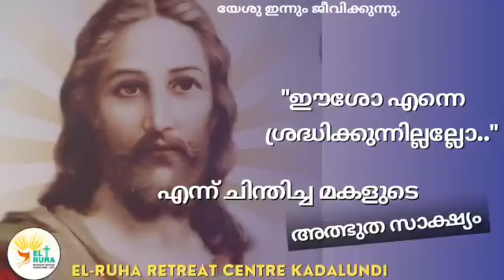"ഈശോ എന്നെ ശ്രദ്ധിക്കുന്നില്ലല്ലോ..."എന്ന് ചിന്തിച്ച മകളുടെ അത്ഭുത സാക്ഷ്യം .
FR. RAPHAEL KOKKADAN CMI 💒
Director 🕊️
El Ruha Retreat Centre, Kadalundi, Kozhikod  ️ 🕊️
Google map 💒
ഒരു ഗ്രൂപ്പിൽ join ആയവർ മറ്റ് ഗ്രൂപ്പിൽ join  ചെയ്യേണ്ടതില്ല
Share to your friends and spread the gospel message
നമുക്ക് ഒരുമിച്ച് ഈശോയെ പ്രഘോഷിക്കാം